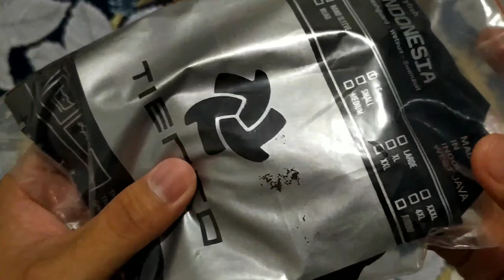Unboxing Tiento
- Baselayer Manset Tiento Short Pants Black White Original
- Tiento Baselayer Rash guard Compression Long Sleeve Black Thumbhole